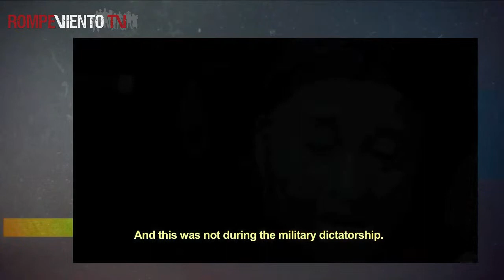Mujeres indígenas y la lucha frente al terricidio: Un conversatorio - Hecho en América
¡Participa en el gran sorteo navideño!
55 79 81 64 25 WhatsApp

Conéctate hoy en Hecho en América!
08/12/21
20:00 hrs.

*Mujeres indígenas y la lucha frente al terricidio: Un conversatorio.
Con:

- Moira Millan
. Weychafe Mapuche,
 Mujeres indígenas
por el Buen Vivir.
Patagonia, Argentina.
- Laura Carlsen. Conductora de Hecho En América,
 programa de las Americas.

y Rompeviento TV en YouTube.